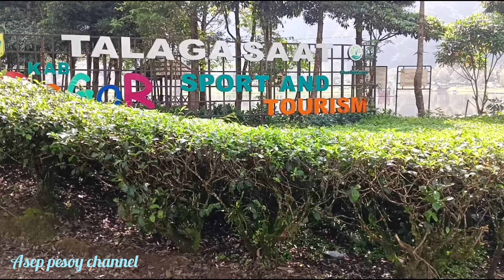KAMPUNG TERDALAM DI KAWASAN PUNCAK BOGOR !! BERTABUR BIDADARI CANTIK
ASEP PESOY CHANNEL
assalamualaikum wr wb, berkunjung ke kampung terdalam yg berada di kawasan perkebunan teh puncak Bogor,kampung yg indah berada di tengah hijaunya kebun teh,belum banyak yg tahu bahwa kampung ini banyak bidadari cantiknya,warga yg ramah membuat suasana menjadi lebih indah kampung terdalam di kawasan puncak Bogor ini menjadi salah satu destinasi yg wajib di kunjungi.